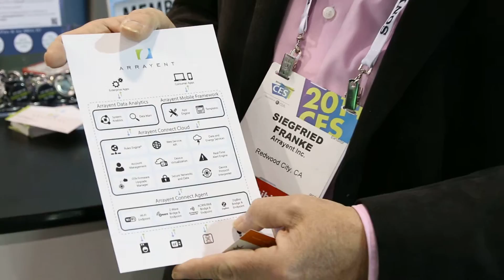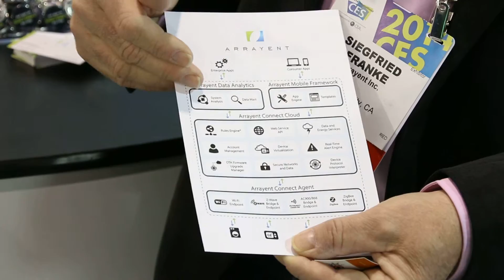Arrayent at Int CES 2014 Siegfried Franke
Sieffired Franke from Arrayent explaint its amazing platform for the Internet of things.